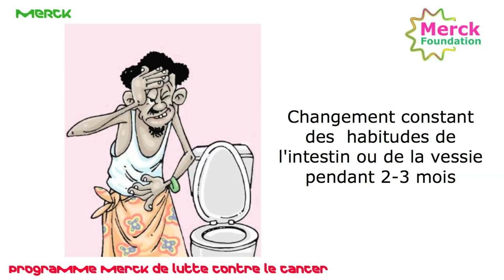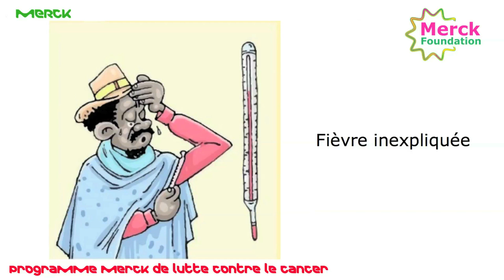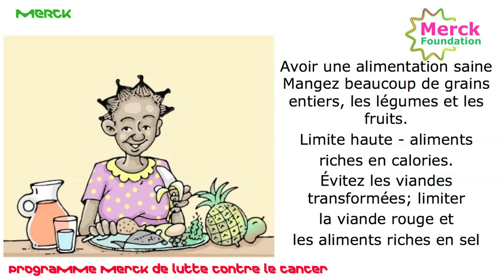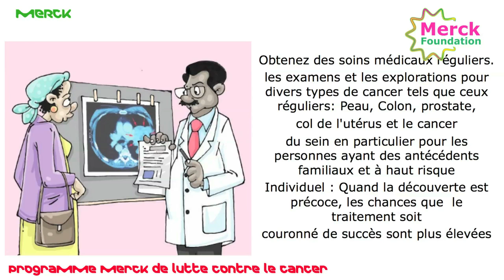Merck Foundation Cancer Control Program Cancer Detection & Prevention Patient Education in French